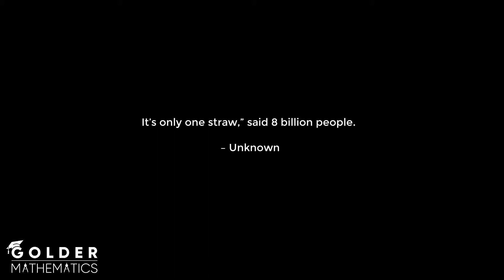Class 9-10 General Math Chapter-7.2 - 14 | ১৪ | [ssc]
আমার কাছে নবম-দশম শ্রেণির গনিত ও উচ্চতর গণিত অনলাইন পেইড ব্যাচে  পড়তে চাইলে যোগাযোগ করো -
ফ্রি ক্লাশের জন্য এখনি যোগাযোগ করো।

Study Plan -
১) প্রত্যেক চ্যাপ্টারের শুরুতে ব্যাসিক নিয়ে আলোচনা করা হবে।
২) অনুশীলনির সব অঙ্ক করানো হবে।
৩) উদাহরন এবং অনুসিদ্ধান্ত করানো হবে ।
৪) প্রত্যেক চ্যাপ্টার শেষ হলে চ্যাপ্টার ভিত্তিক সৃজনশীল করানো হবে। এবং অতিরিক্ত আরো অনেক সৃজনশীল PDF আকারে দিয়ে দেয়া হবে ।
৫) প্রতি চ্যাপ্টার থেকে নূন্যতম ৩০ টি অবজেক্টিভ সলভ করানো হবে এবং অতিরিক্ত আরো অনেক অবজেক্টিভ PDF আকারে দিয়ে দেয়া হবে ।
৬) অতিরিক্ত সৃজনশীল এবং অবজেক্টিভে কোনো প্রবলেম থাকলে এক্সট্রা ক্লাশ নিয়ে তা সলভ করে দেয়া হবে ।
৭) চ্যাপ্টার শেষ হলে চ্যাপ্টার ভিত্তিক পরীক্ষা নেয়া হবে ।

General Math Videos =

Higher Math Videos=